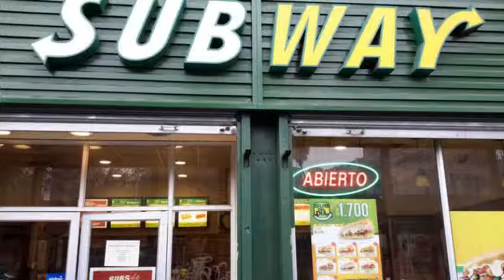Apart Center Temporary Rent en Santiago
Apart Center Temporary Rent tiene 16 unidades dotadas de minibar, ducha y bañera. Los Apartamento se encuentran ubicados en San Isidro 45.